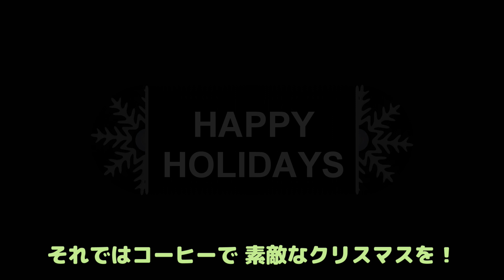【2023年】ネスプレッソ「アドベントカレンダー」 一挙紹介！！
ネスプレッソのアドベントカレンダーをひと足お先に味わっちゃいました！2023年はアルプスの山やシャレーをイメージ。この冬限定の3種類のコーヒーを含むネスプレッソ カプセルコーヒーが24日分入っています。普段選ばない味のコーヒーもあり、新しい発見が毎年あるんです！